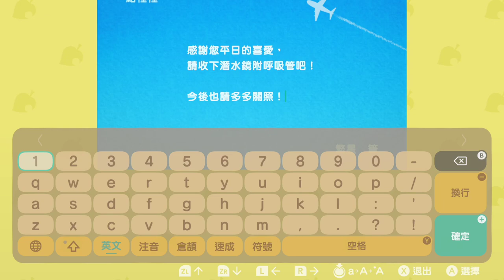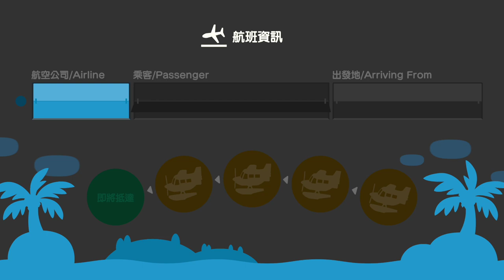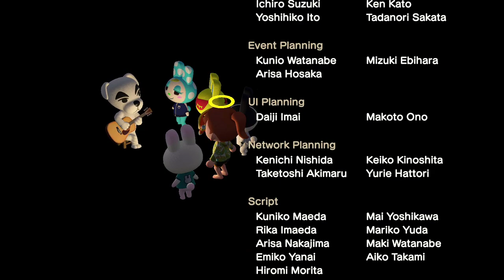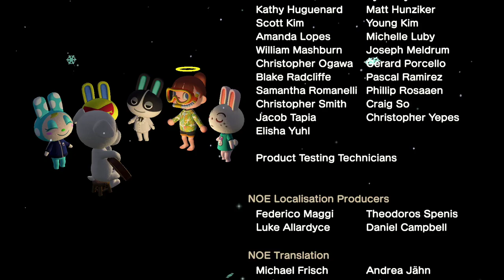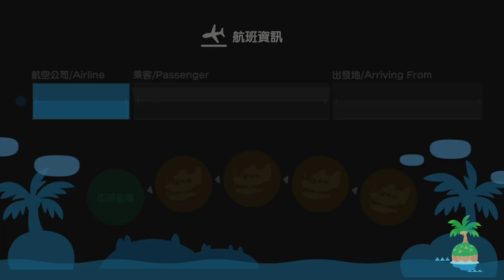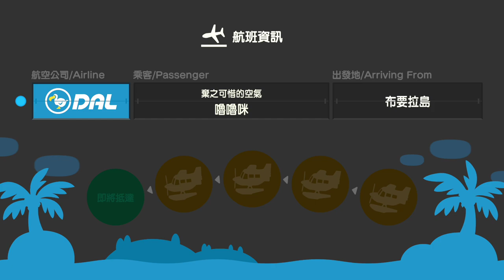【繁星】動物森友會 2020 7 4